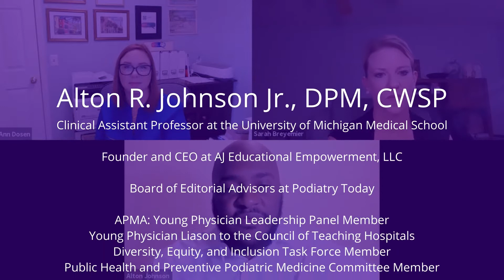Alton Johnson Jr., DPM, CWSP Interview - Voice of the DPM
Video interview with Dr. Alton Johnson for the August 2021 newsletter feature "Voice of the DPM"
Clinical Assistant Professor, Podiatrist, Podiatric Surgeon, and Wound Care Specialist
Join us as we discuss which meetings are on Dr. Johnson's "must-attend" list, how he feels about getting back to "in-person" meetings, a unique benefit to industry-sponsored non-cech presentations, and more!